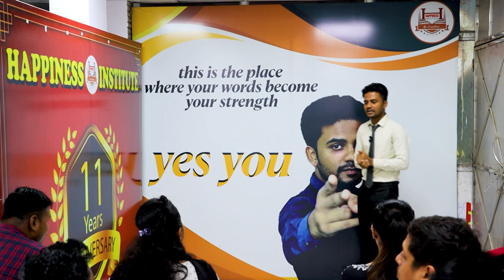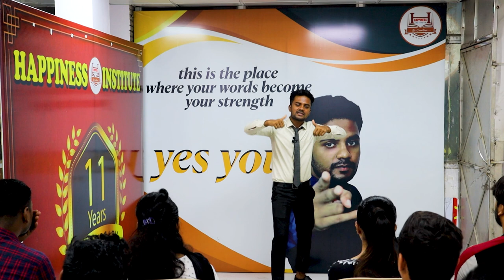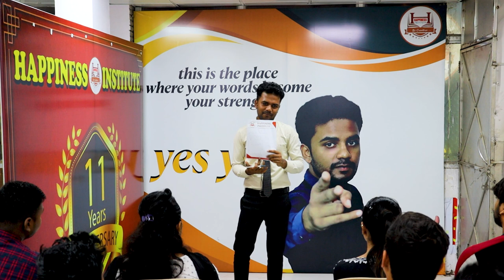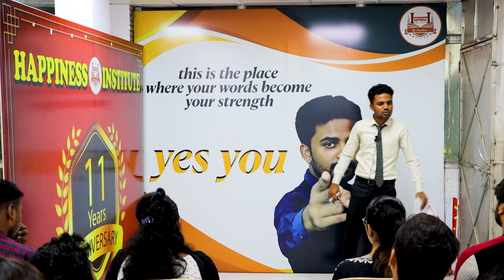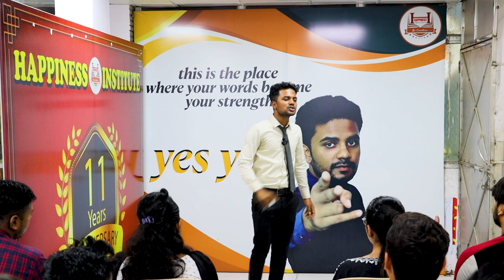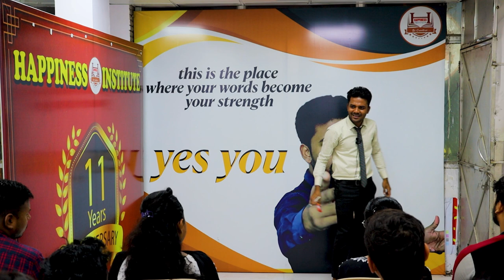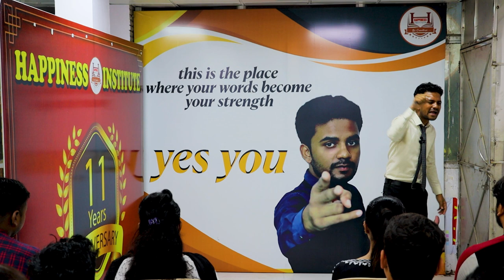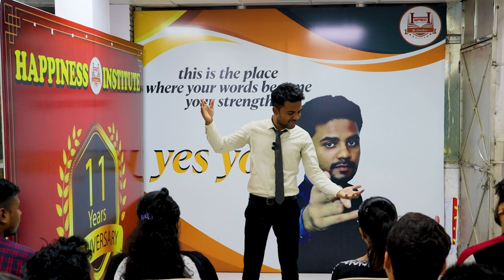The Best Technique for Public Speaking| English Speaking| Language Learning| Tips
?igshid=MzRlODBiNWFlZA==